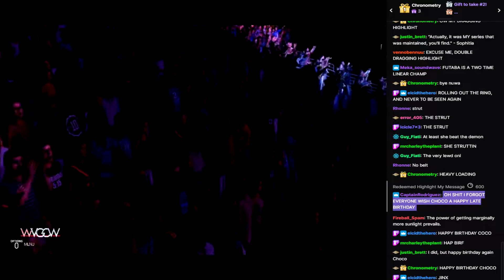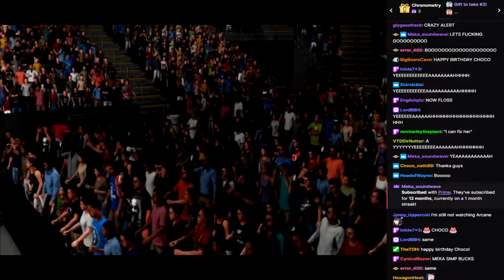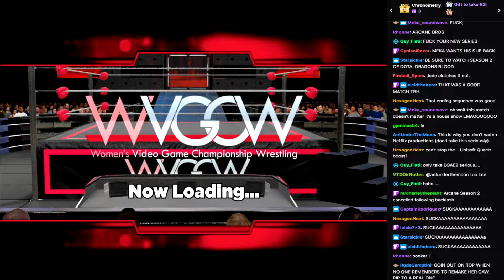WVGCW End of 2K19 House Show 1 - 03: Match: Jinx vs. Jade (BGE)